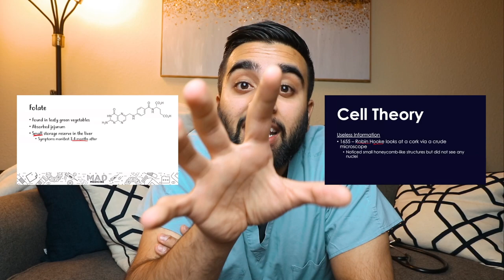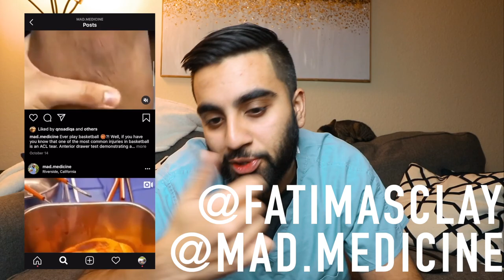What Should Premeds Major In?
We post new content EVERY SINGLE DAY!!!

Hey Everyone!